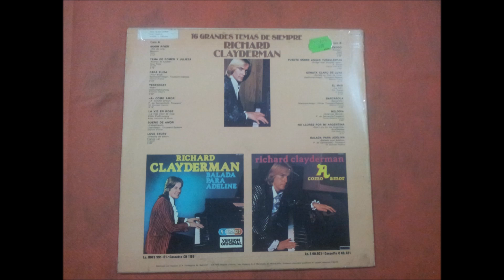RICHARD CLAYDERMAN.''16 GRANDES TEMAS DE SIEMPRE.''.(YESTERDAY.(AYER.)(12'' LP.)(1979.)